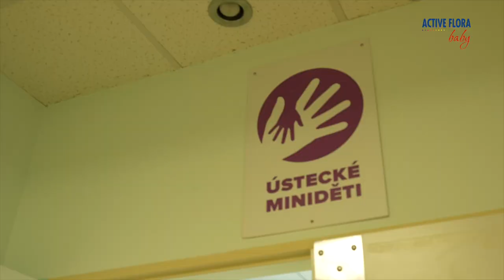Po císařském řezu: Co čeká maminku a miminko po operaci?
Císařský řez prožije každá pátá těhotná žena v České republice, ať už plánovaný nebo akutní. I když někoho může napadnout, že díky sekci maminka nemusí trpět v bolestivých kontrakcích, je císařský řez velká břišní operace se vším, co s ní souvisí. Jak probíhá péče o ženu? Se seriálem Maminka v porodnici jsme natáčeli v Masarykově nemocnici v Ústí nad Labem.